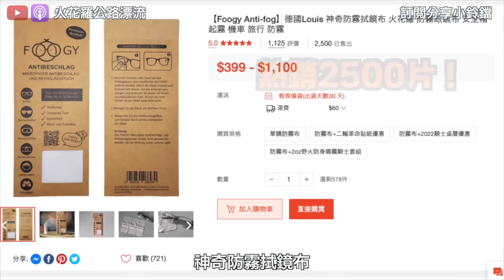最有型的安全帽有那個價值嗎？火花羅鋸開結果發現......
📢歡迎大專院校公司行號邀約道安講座

Podcast

火花羅的podcast『公路漂流』開張啦！